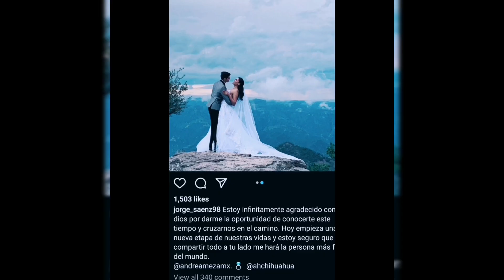MISS UNIVERSE MEXICO, KASAL NA NGA BA TALAGA?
Zozibini Tunzi of South Africa crowned her successor Andrea Meza of Mexico at the end of the 69th edition of the Miss Universe competition. The competition was held on May 16, 2021 at Seminole Hard Rock Hotel & Casino in Hollywood, Florida. After the crowning, what circulated on social media are the wedding photos of Andrea with another Mexican guy. Many netizens commented and began asking if she is really married or not.

A reliable source told us that it was just a photoshoot for Chihuahua City tourism where andrea and the guy is a model. Andrea is known as the tourism Ambassador of the city. The guy in the photo is Jorge saenz, a Mexican model. Here are some of his photos too.